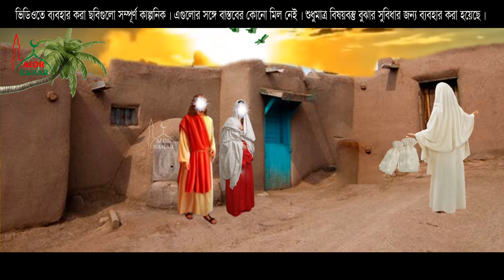রাসুল (সা.) এর কাছে দুঃখিনী ফাতিমার আবদার । ইসলামিক কাহিনী । Ma Fatemar Kahini bangla Alor Bahar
islamic video bangla ইসলামিক কাহিনী ভিডিও

Script & Vocal: Advocate Mostaque Bahar এডভোকেট মোস্তাক বাহার
Edit & Color: Bithi Das বিথী দাস
Lebel: Alor Bahar আলোর বাহার

** ANTI-PIRACY WARNING
* আমাদের কোন থাম্বনেইল, অডিও বা ভিডিও কপি করলে আইনগত ব্যবস্থা নিতে পারি, তাই কোন কপি করবেন না। কপিরাইট এমবি গ্যালারি প্রোডাকশনের জন্য সংরক্ষিত।
* Copying any of our thumbnails, audio or video may take legal action, so please do not copy. Copyright reserved for MB Gallery Productions.